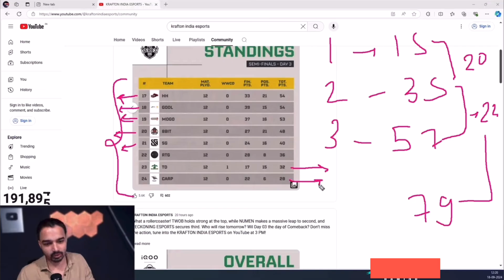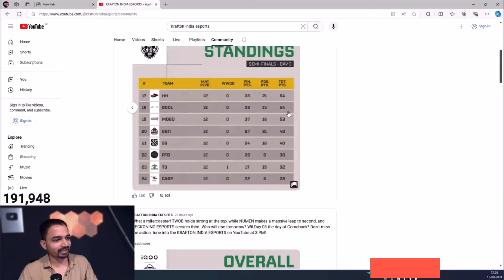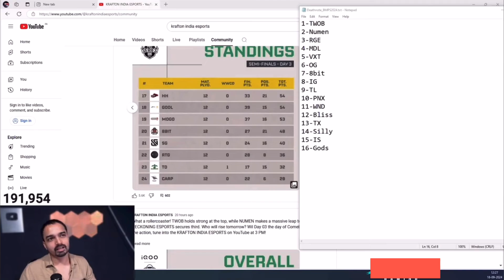🇮🇳Mazy on Can Godl Qualify ? | BMPS 2024